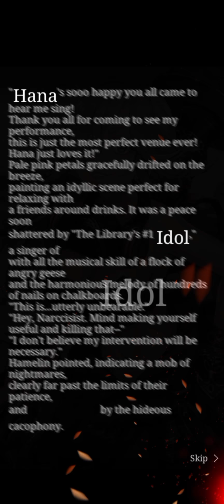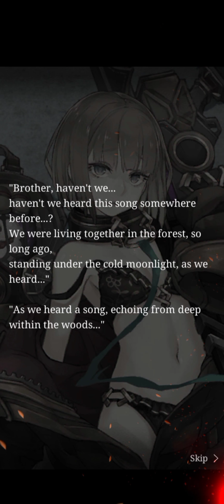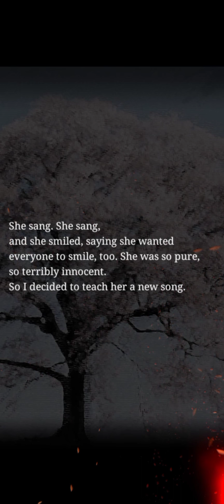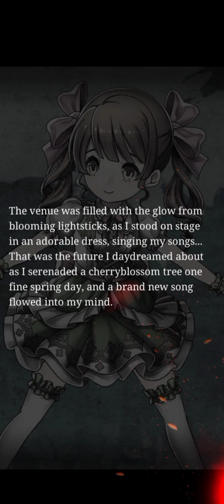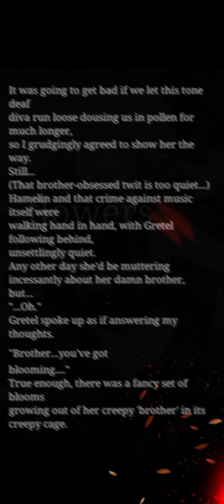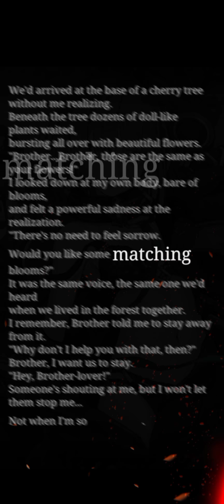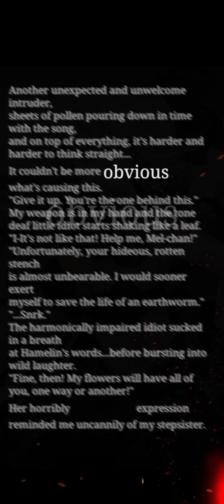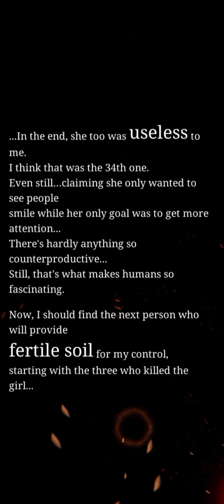Ode to Sakura - SINoALICE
COOP event : Ode to Sakura - SINoALICE

Timestamp :
0:00 Start
0:15 Opening Parrah Noyah
2:32 Verse 1
6:21 Verse 2
8:27 Verse 3
11:09 Verse 4
13:13 Verse 5
15:10 Verse 6
18:00 Verse 7
20:10 Verse 8
22:25 Verse 9
25:25 Verse 10
27:34 Verse 11
31:18 Verse 12
37:04 Closing Parrah Noyah